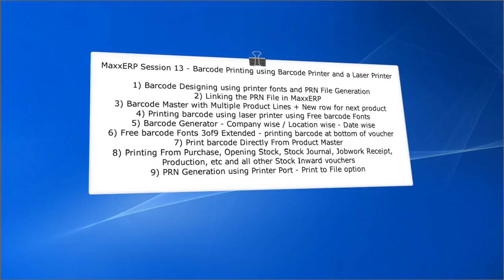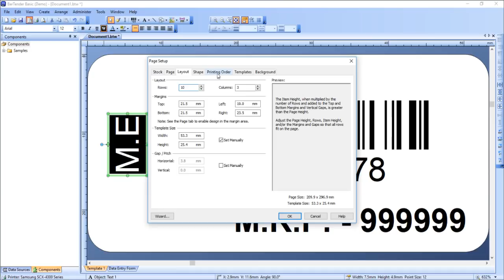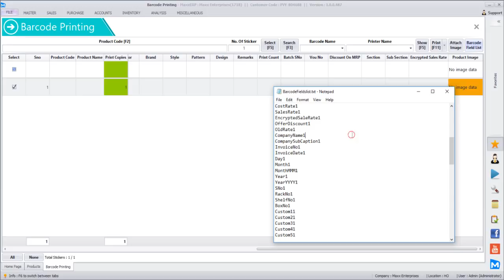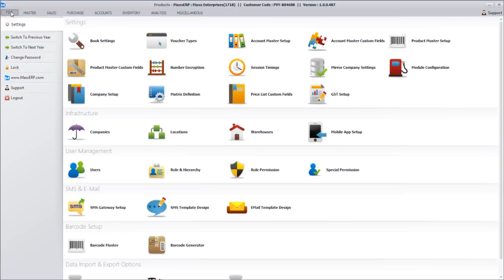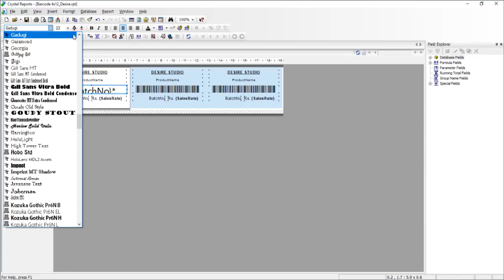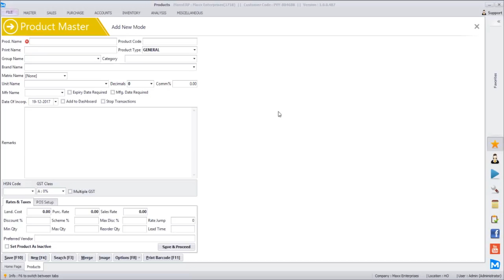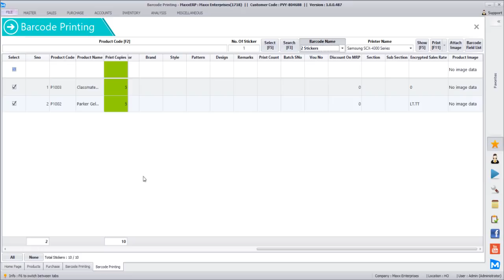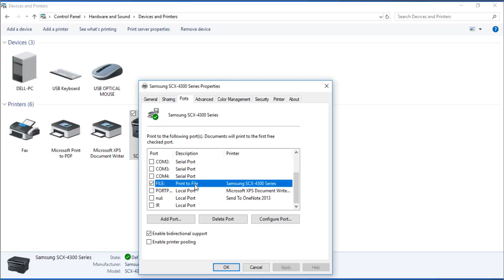MaxxERP Software Session 13 - Barcode Design & Printing using Barcode and Laser Printer